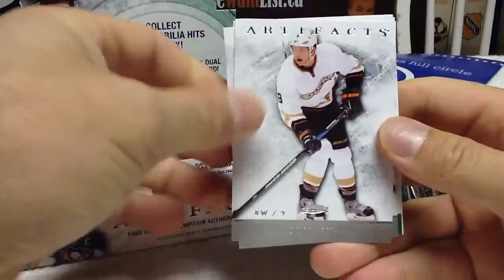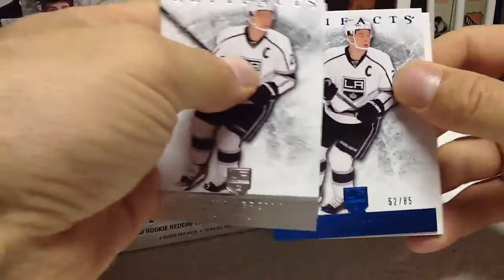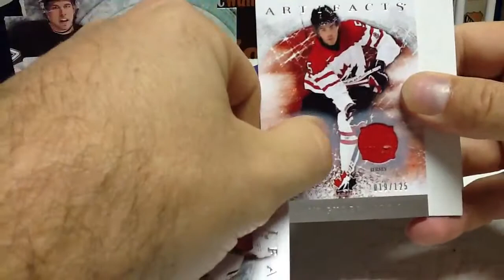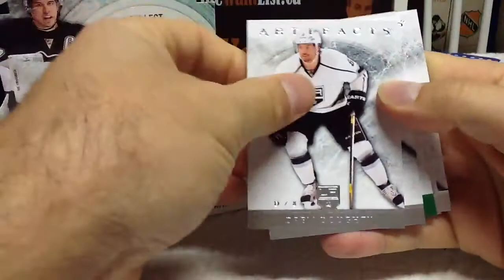2012-13 Upper Deck Artifacts hockey box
Opening a box of 2012-13 Upper Deck Artifacts hockey cards